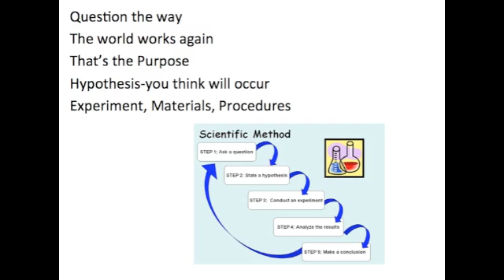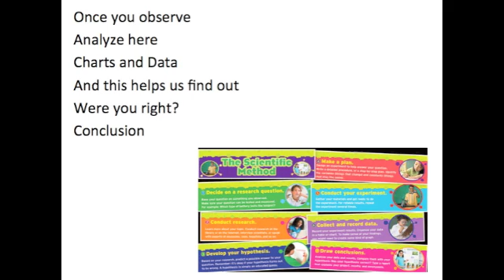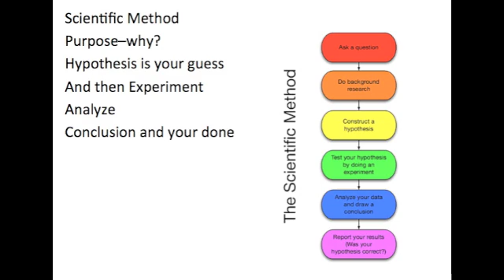Scientific Method Song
Question the way
The world works again
That's the Purpose
Hypothesis-you think will occur
Experiment, Materials, Procedures

I'm gonna do my...
Scientific Method
Purpose--why?
Hypothesis is your guess
And then Experiment
Analyze
Conclusion

Once you observe
Analyze here
Charts and Data
And this helps us find out
Were you right?
Conclusion

Scientific Method
Purpose--why?
And then experiment
Analyze
Conclusion

Scientific Method
Purpose--why?
And then Experiment
Analyze
Conclusion

Scientific Method
Purpose--why?
And then Experiment
Analyze
Conclusion and your done